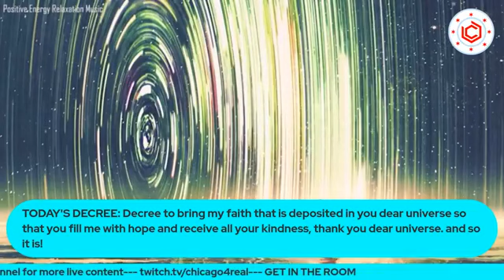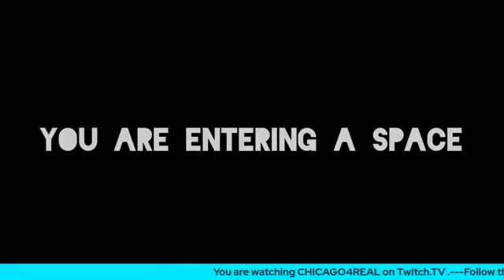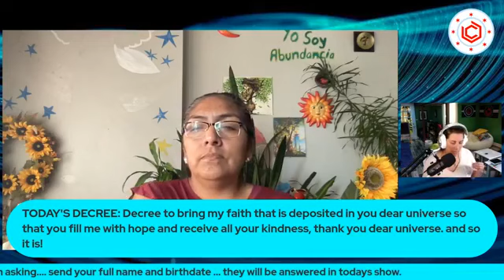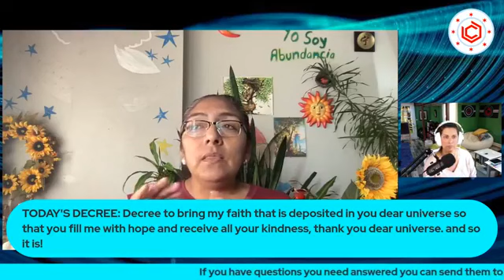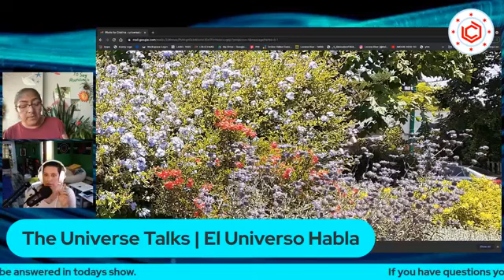The Universe Talks| El Universo Habla: 06/06/21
Conversation that starts at 10am CST every Sunday. Join Cristina as she takes us through the messages the Universe wants us to hear with an open heart and mind. Bring your coffee, tea and brunch snacks while we talk with an open abundant Universe. Second half of the show we will be answering questions for you. If you have a question/ worry or guidance you are seeking from the Universe today, send your questions, full name and birthdate to and we will try to give you an answer in todays show.

Conevrsacion empieza a las 10am CST cada Domingo. Reunete con Cristina miantras nos da el mensaje que el Universo nos envia con una mente y corazon abierto. Trae tu cafe, te, y bocadillos mientras hablamos de los mensajes del Universo . La segunda mitad del programa vamos a estar respondiendo a sus preguntas. Si tiene alguna pregunta, preocupacion, o inquietud del Universo hoy, mande sus preguntas con nombre y apedillo completo y fecha de nacimiento a y trataremos de darle una respuesta in el programa de hoy.

Watch Live every Sunday / Mira en Vivo cada Domingo @ 10 AM CST